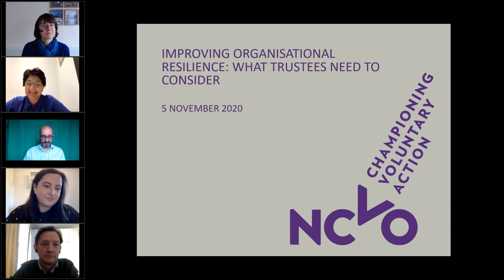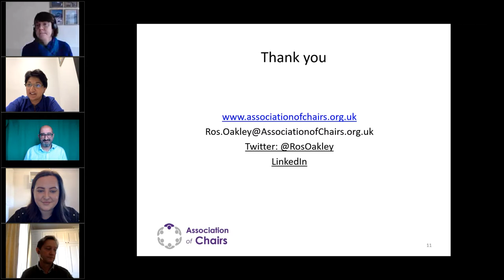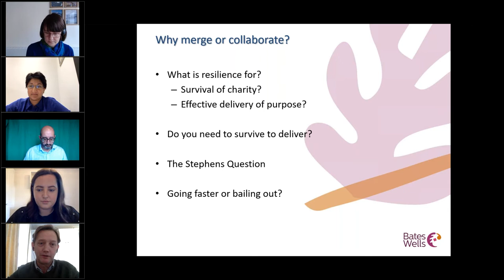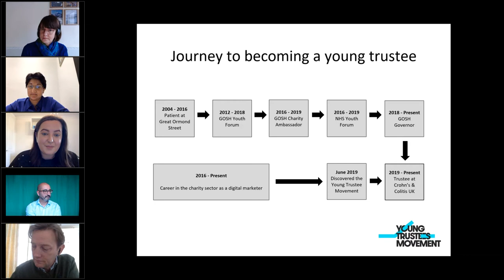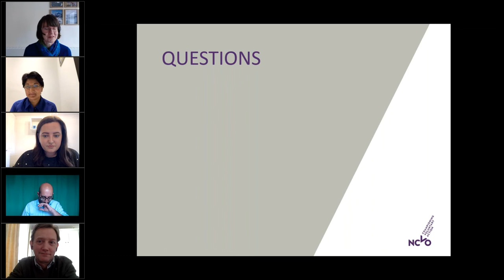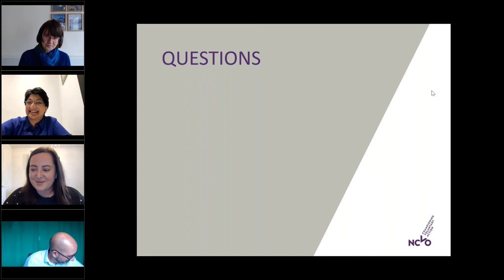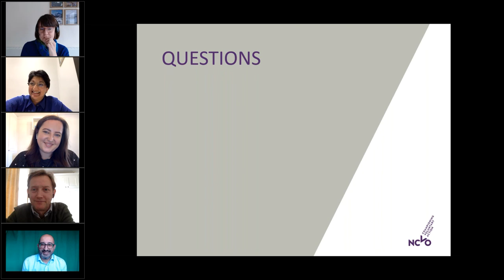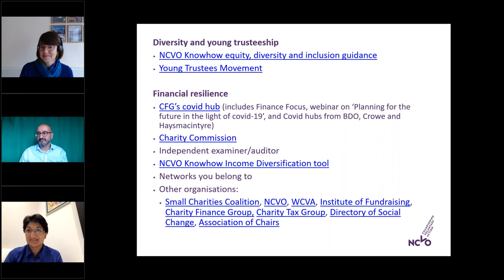NCVO panel discussion: Improving organisational resilience: What trustees need to consider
In this panel discussion, we have brought together experts from across the sector and beyond to share their thoughts on key factors to ensuring organisational resilience. Join us as they explore the importance of board leadership, diversity, collaboration and strategic oversight in an ever-changing environment.